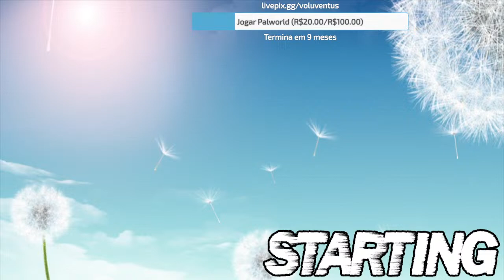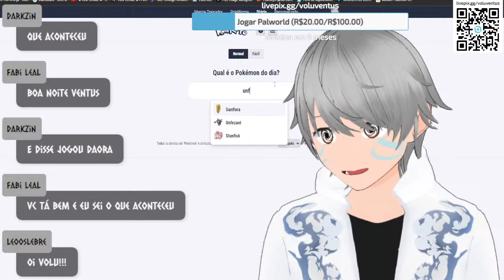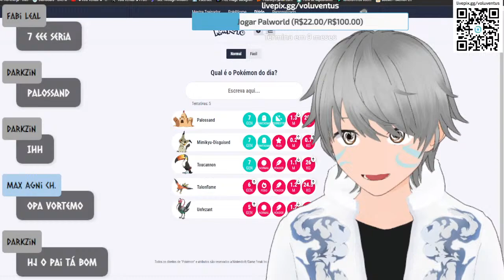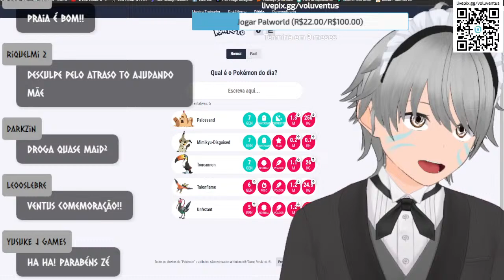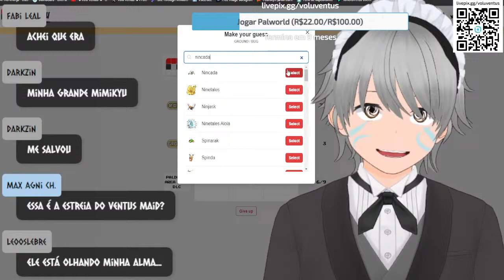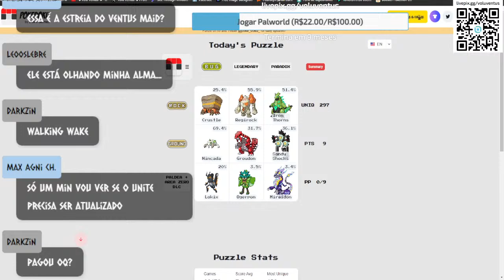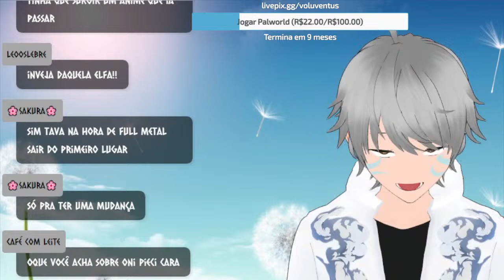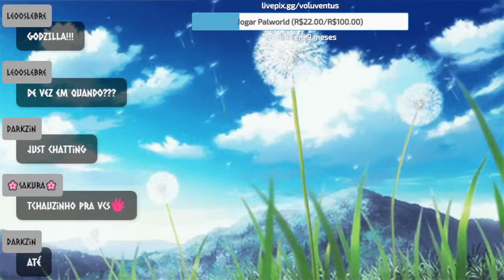Virei Mono?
Horário das lives
SEG/TER/QUA/QUI/SEX - 20:00 às 22:00

Regras de convívio:
1-Não deverás xingar ou ofender o amiguinho.
2-Não deverás spammar na Live e nós chats do Discord sobre qualquer motivo.
3-Não deverás fazer propagandas para se auto promover sem permissão.
4-Não deverás assediar os membros.                                                                                                                                                                                            5-Não fale sobre política ou religião, ou qualquer outro assunto problematico.
6-Não deveras usar de contas adicionais para se passar por novato tanto em Live como no Discord.